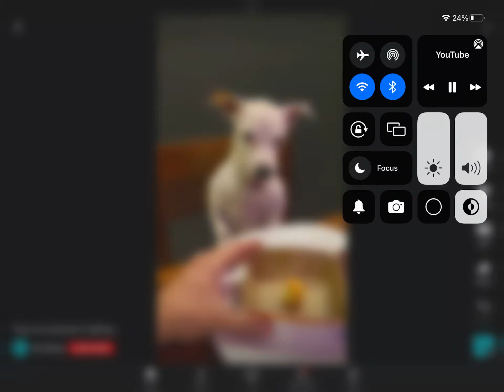DogDog gets mad￼